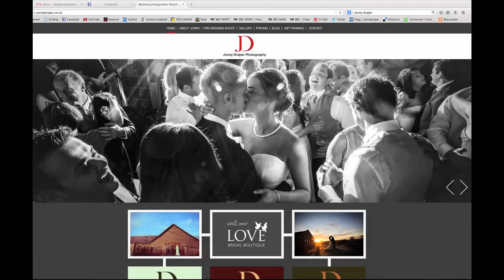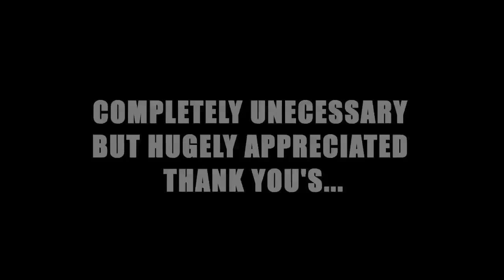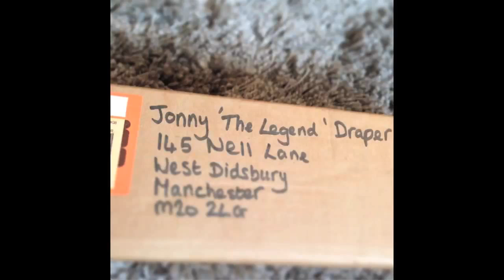Jonny Draper Photography - What I do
A look at Jonny Draper Photography